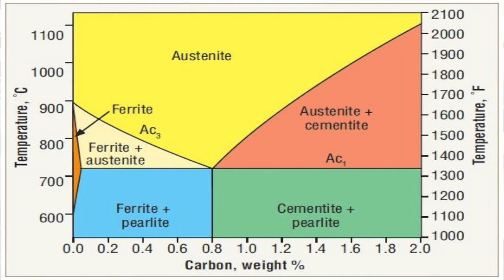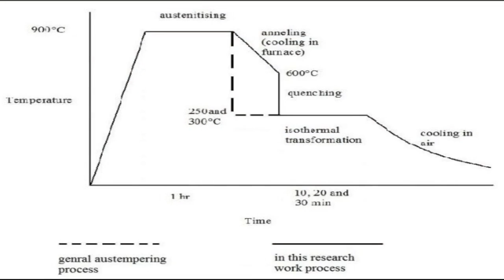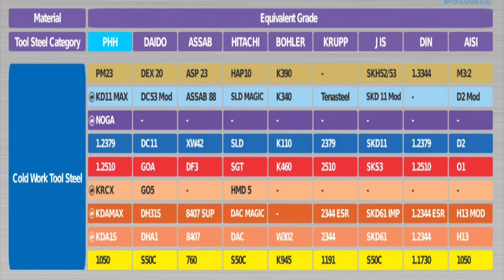Mengenal baja Sleipner, apa sih itu A88 atau yg biasa disebut Sleipner???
Masih banyak mungkin diantara sobat bilah yang masih penasaran dengan jenis baja ini, maka dari itu di video ini menjelaskan kurang lebih secara rinci tentang baja Sleipner/A88.

Langsung saja siapkan cemilan, dan jangan lupa kopii untuk simak video ini, salam perbilahan

Terimakasih
Asli baja, Baja asli hanya di pinang workshop!!!

Contact person:
Pinang workshop Tangerang